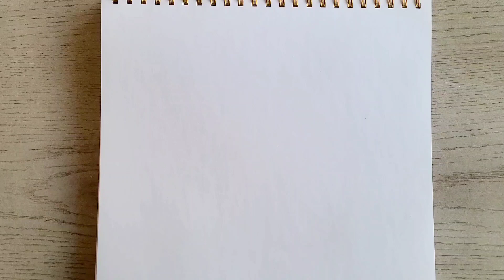Coffee Drawing - doodle - follow along, Tutorial.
How to draw a cup of coffee, follow along tutorial.

Supplies:
Professional 200 Sheets Sketch Book.
Phone holder